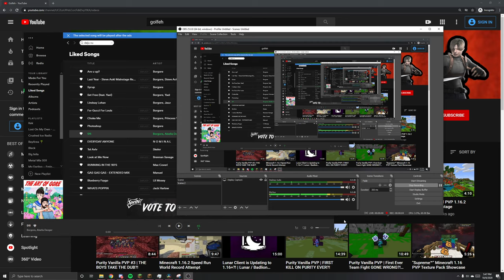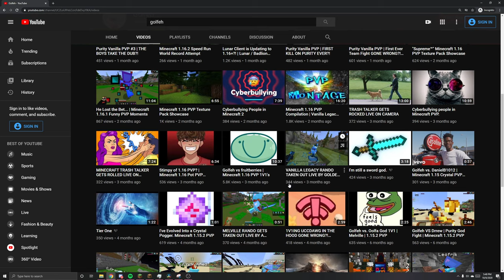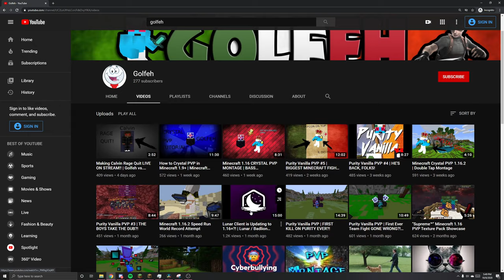PVP LEGACY POT PVP Minecraft 1.16.3 (Netherite Armor)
Today folks I found a wild Indian man on Pvp Legacy and I decide to teach him a lesson!
Golfeh will never forget the way that I taught him this lesson!

I record and upload in 1440p
IGN: michaelcycle00

Sensitivity - 43%
DPI - 800
Raw Mouse Input - Enabled
Fov - 81

Server IP Address - play.pvplegacy.net